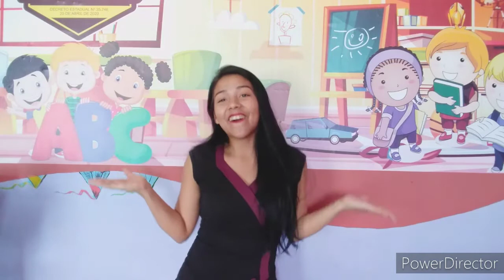CECF/CEDOM Infantil I Linguagem - Letra S